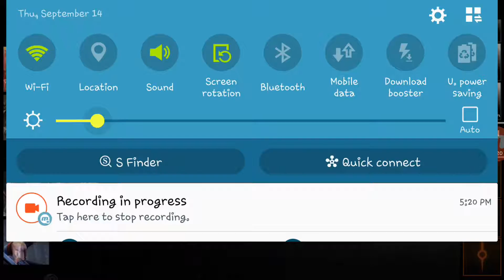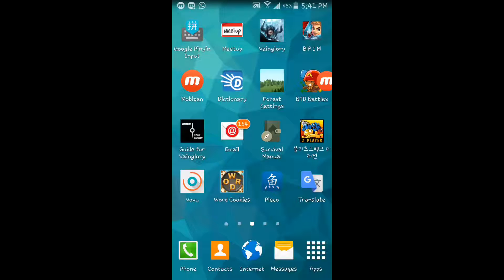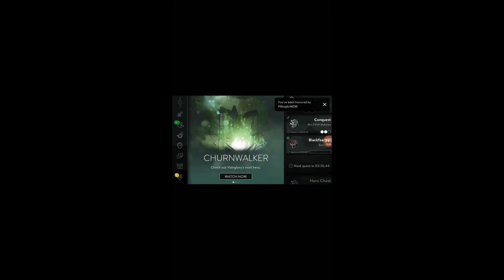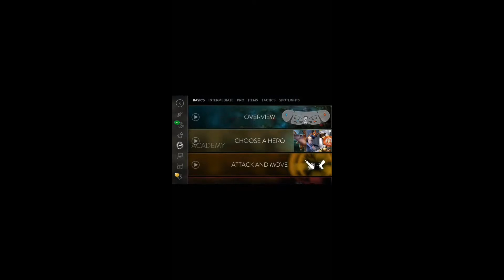Vainglory gameplay [Alpha]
Ran out of memory again, ROFL! That is why the video was cut abruptly and continued by a clip of a smaller aspect ratio. When I start recording while the phone is in portrait mode and open Vainglory, the resolution becomes skewed. Not sure if it's the same the other way around though.